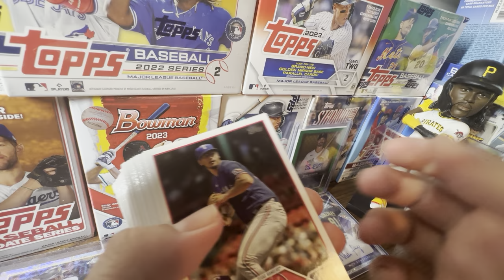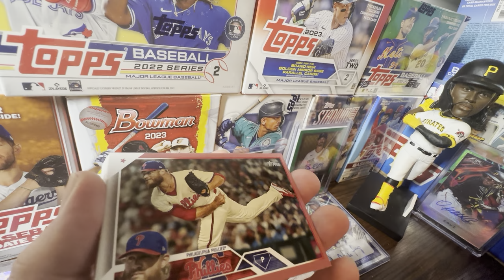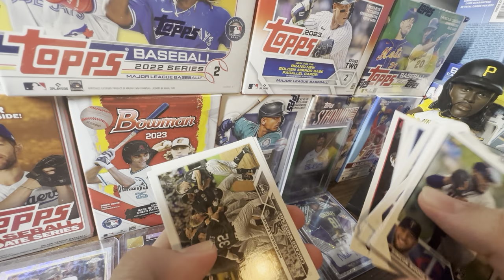EBAY MAKES AN INTERESTING SPORTS CARD CHANGE! THIS IS GREAT NEWS...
🤩 EBAY MAKES A GREAT SPORTS CARD CHANGE🤩

Hello and welcome to the channel! In today’s video we will be discussing EBay making a great sports card change that will help buyers. With 2023 Topps Series 2 out, collectors, like myself, are buying into breaks for this release. Today EBay announced a huge change that will affect a ton of sports card breakers. They announced that you will now have to be certified through EBay in order to list breaks on their platform. This will make it so that breakers can’t do shady stuff to buyers.

2023 Bowman is out NOW!

Title: EBAY MAKES AN INTERESTING SPORTS CARD CHANGE! THIS IS GREAT NEWS...